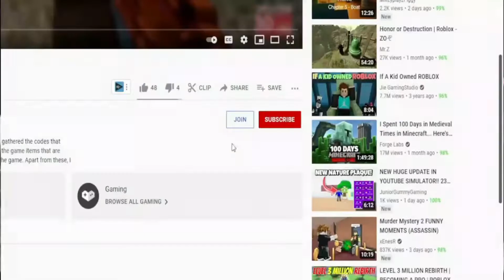(2022) **NEW** 🍜 Roblox Restaurant Tycoon 2 Codes 🍜 ALL UPDATE CODES!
I have put together all the new secret codes of Roblox Restaurant Tycoon 2 in this video. Restaurant Tycoon 2 is a Roblox game where you build your own restaurant and cook special meals. Have a good time.

(2022) 🍜 Roblox Restaurant Tycoon 2 Codes 🍜 ALL *NEW* UPDATE CODES!